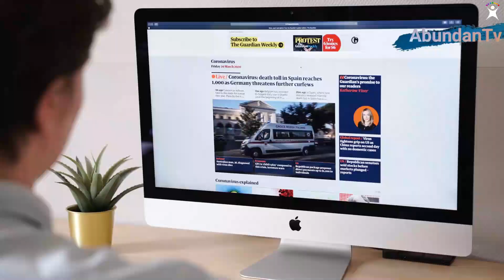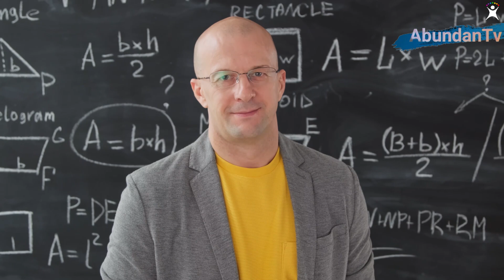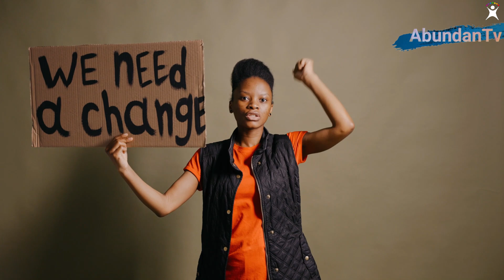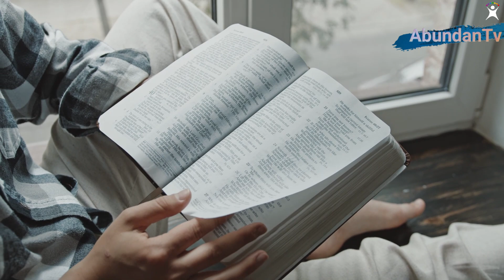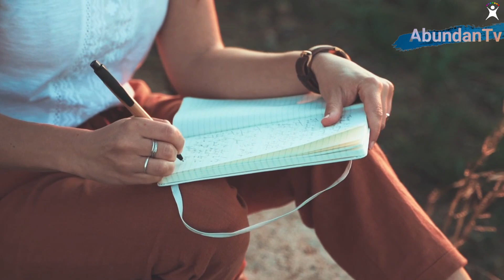¿QUÉ DICE DE TI AQUELLO QUE ATRAES? 💬 Gregg Braden | Abundancia TV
▶¿Cuántas veces te has preguntado por qué te suceden aquellas cosas que tú ni quieres ni has pedido?

📿 ​​PULSERA PARA ATRAER ABUNDANCIA

📖 ​​​LIBRO RECOMENDADO DE GREGG BRADEN

Hoy te darás cuenta y aprenderás a resonar con la conciencia universal para cambiar y conseguir aquello que realmente quieres en tu vida.
En el universo y en la propia vida hay un campo que contiene toda la información. Esa información es infinita y contempla todas las posibilidades. Esa información ha sido creada y almacenada a través de la historia y la evolución de la humanidad. Ese campo recibe constantemente la información que mandamos y es devuelta a nosotros en su misma medida.

Será tu primera señal de compromiso con el AMOR DEL UNIVERSO.

Te deseo EXITO y ABUNDANCIA en tu vida!! este sitio contiene enlace de afiliación amazon.